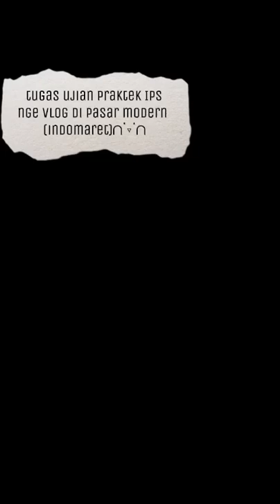Tugas Uprak IPS Vlog (Pasar Modern) Levi Nadya Salsabila (18)